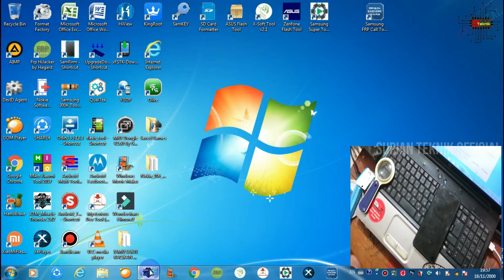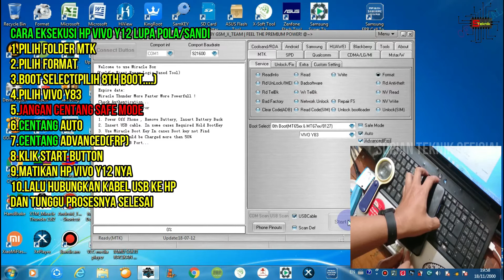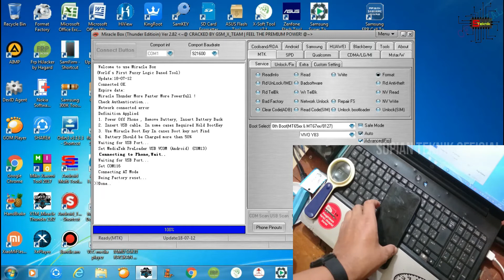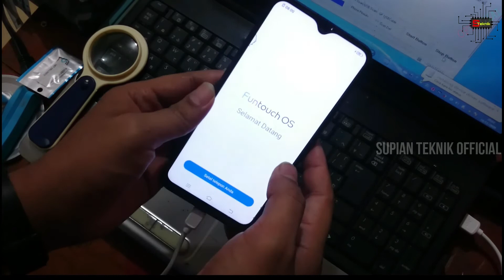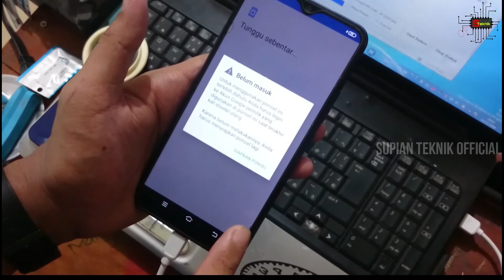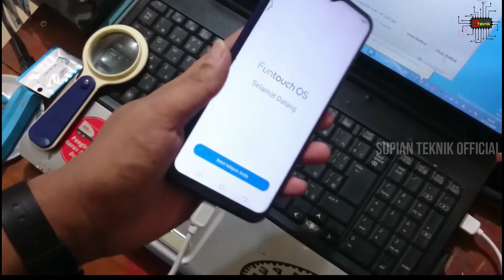CARA MENGATASI VIVO Y12 LUPA POLA ATAU SANDI DENGAN MUDAH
LUPA POLA VIVO Y12

SPESIFIKASI

Umum
Diumumkan
Juni, 2019
Jaringan
2G, 3G, 4G
SIM Card
Dual SIM (Nano-SIM, dual stand-by)
Body
Dimensi
159.4 x 76.8 x 8.9 mm
Berat
190.5 g
Layar
Jenis
Layar sentuh kapasitif IPS LCD
Ukuran
6.35 inci
Resolusi
720 x 1544 piksel (~ kepadatan 268 ppi)
Hardware
Chipset
Mediatek MT6762 Helio P22 (12 nm)
CPU
Octa-core 2.0 GHz Cortex-A53
GPU
PowerVR GE8320
Memori
RAM
3 GB
Memori Internal
64 GB
Memori Eksternal
microSD, hingga 256 GB (slot khusus)
Kamera Utama
Jumlah Kamera
3
Resolusi
13 MP + 8 MP + 2 MP
Fitur
13 MP, f/2.2, PDAF
8 MP, f/2.2, 16mm (ultra lebar)
2 MP, f/2.4, sensor mendalam
Fitur: LED flash, HDR, panorama
1080p@30fps
Kamera Selfie
Jumlah Kamera
1
Resolusi
8 MP, f/2.2
Fitur
Konektivitas
Wlan
Wi-Fi 802.11 b/g/n, Wi-Fi Direct, hotspot
Bluetooth
5.0, A2DP, LE
Infrared
NFC
GPS
A-GPS, GLONASS, GALILEO, BDS
USB
microUSB 2.0, USB On-The-Go
Baterai
Jenis
Li-Po
Kapasitas
5000 mAh tidak dapat dilepas
Wireless Charging
Fitur
Fitur
OS (Saat Dirilis)
Android 9.0 Pie
Sensor
Sidik jari (dipasang di belakang), akselerometer, proksimitas, kompas
3.5mm Jack
Warna
Aqua Blue, Burgundy Red